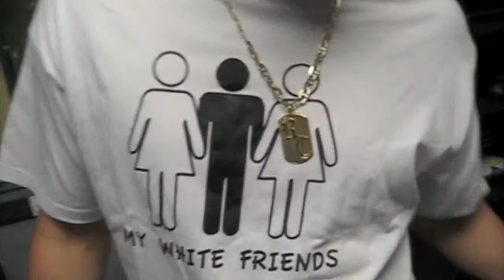Duece Poppi Video from Interview on 105.9 South Florida -Paul & Young Ron Show